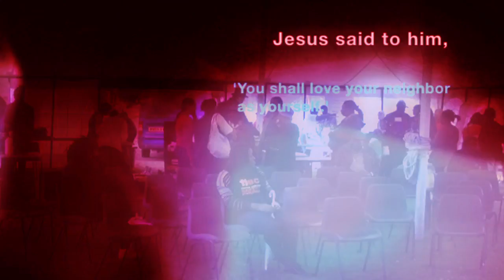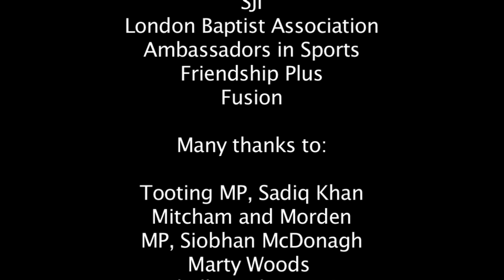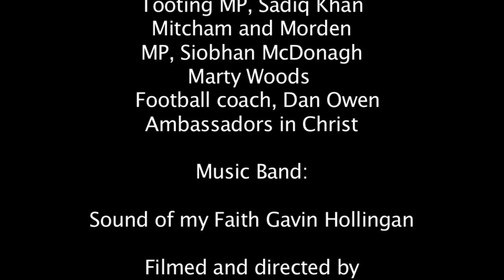tjBC Family Festival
tjBC Family Festival 23 July 2011.
Tooting Junction Baptist Church, a multiethnic/multi-generational mission focused fellowship of great magnificence and splendour in the sight of God and in Tooting.
A film Directed/Edited by Laurentiu Huianu